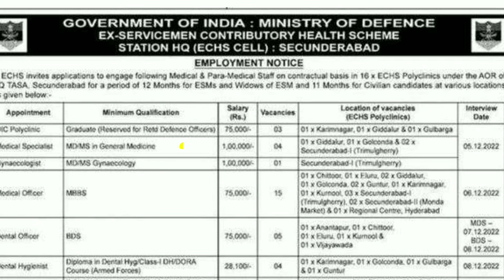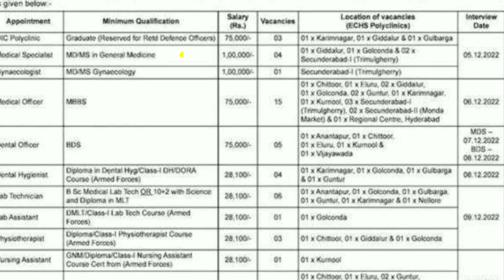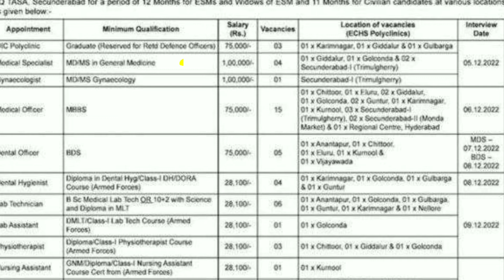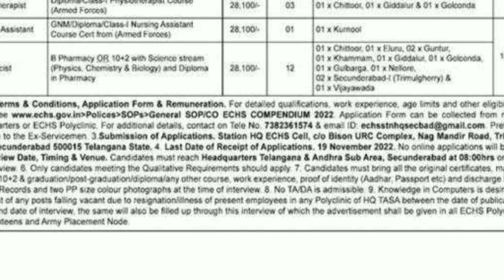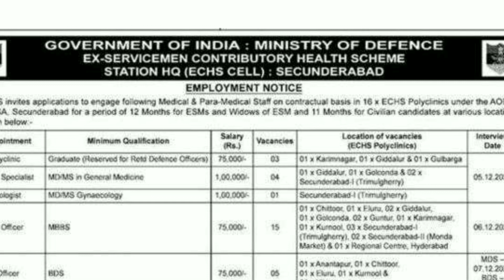Multiple Paramedical Post @ECHS viz Pharmacist , Nursing ,Lab tech& Lab Assistant, Gynaecologist etc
In this video we have discussed multiple Paramedical post Which Has been advertised by ECHS in Details viz . Who are eligible ?? What will be the Qualification Interview date how to apply in details.